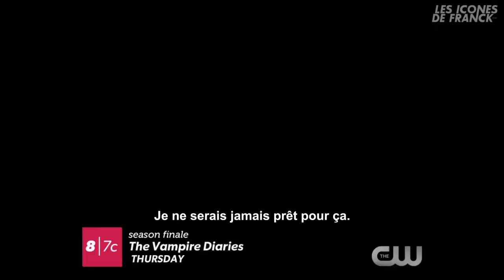The Vampire Diaries 6x22 SEASON Finale Promo VOSTFR (HD)